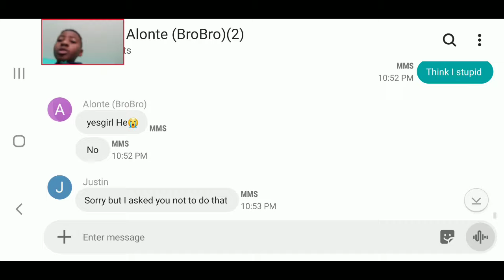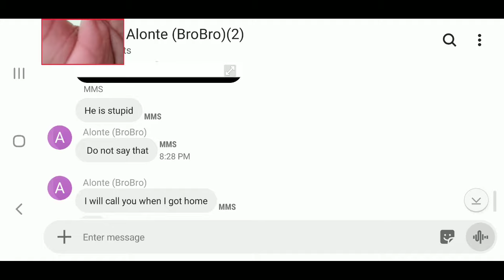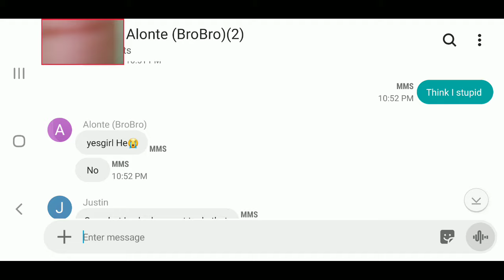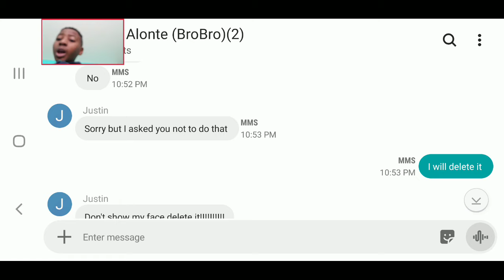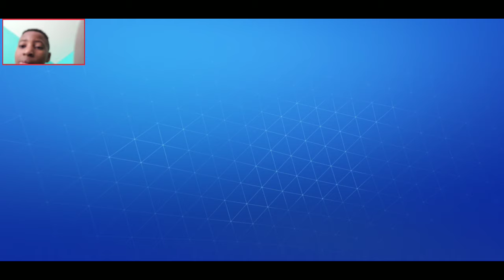My group taxes with Ajboomer and Justin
Nxe Jr